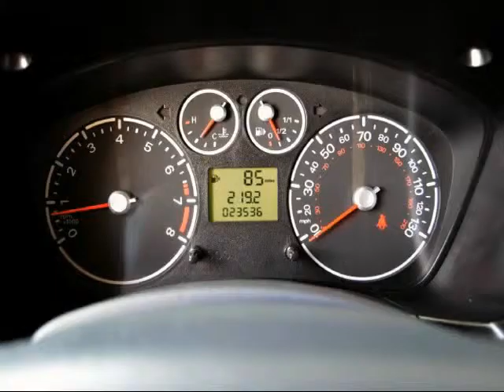2011 Ford Transit Connect XL Which Runs On CNG or Gasoline (Ft. Worth, Texas)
5925 Camp Bowie Blvd
Ft. Worth